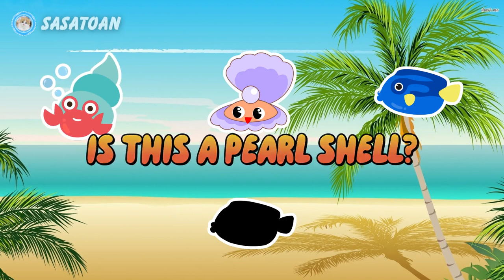Guess The Whale Shark, Orca, Surgeon Fish, Hermit Crab, Pearl Shell - Sea Animals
This time we have some sea animals, namely whale shark, orca, surgeon fish, hermit crab & pearl shell.